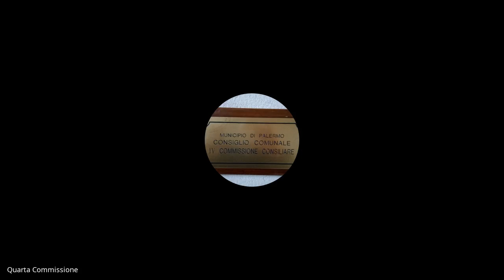Seduta quarta commissione del 18 12 2020